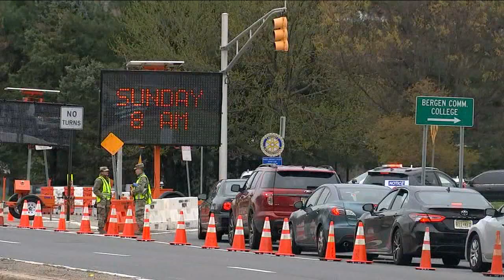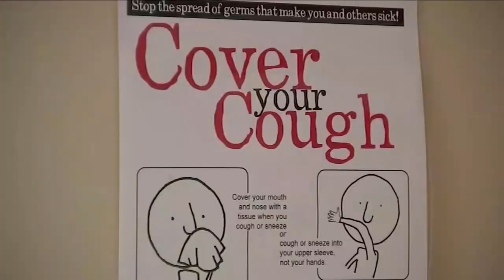Testing for asymptomatic residents in NJ gets underway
Dianna Rocco has more on the new testing for asymptomatic residents in New Jersey.

NEW HERE? –